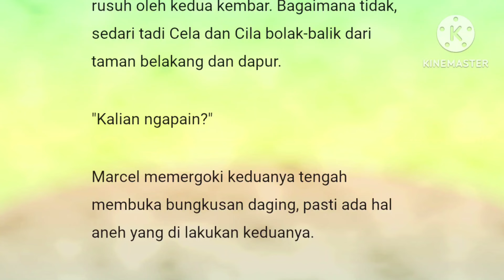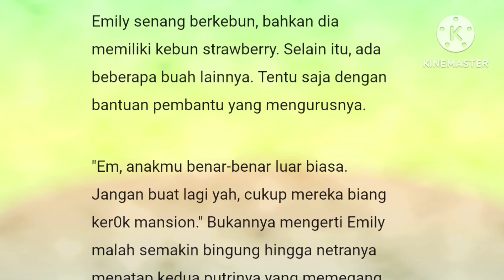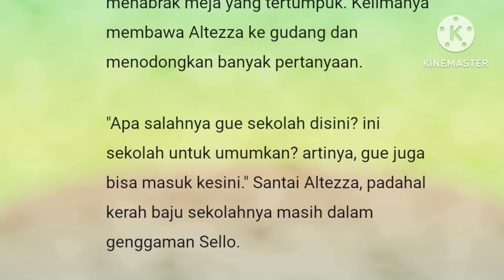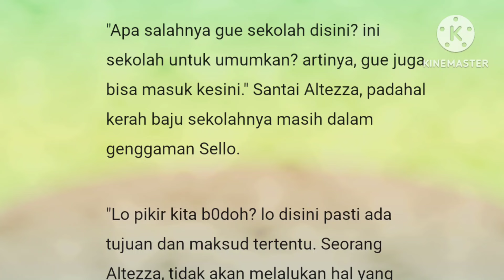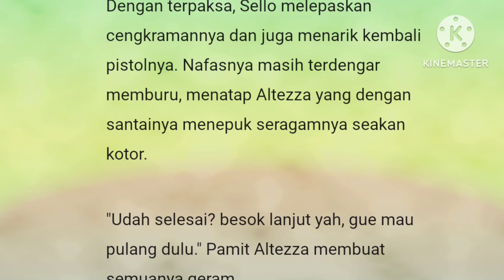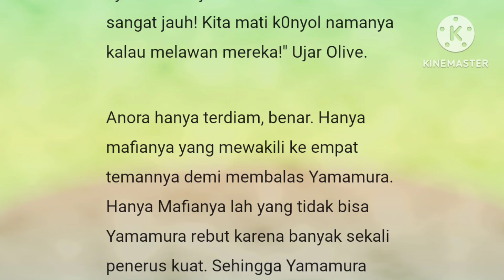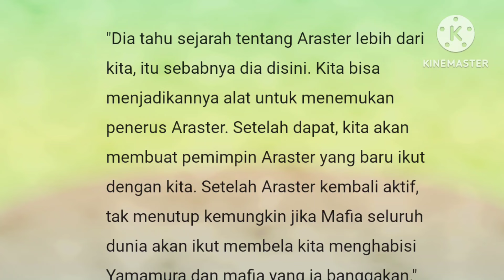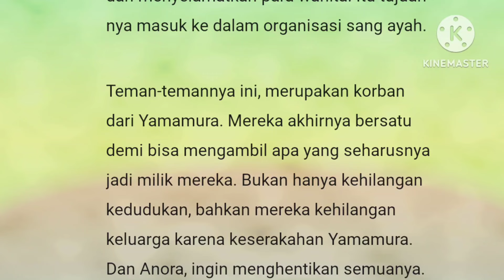Episode 94" Bocah Nakal"